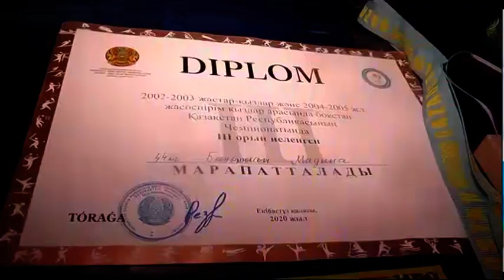С чемпионата Казахстана по боксу — с бронзовой медалью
Лучшие из лучших. 2 февраля в Экибастузе завершился Чемпионат Казахстана по боксу среди юниорок. Копилку Северного Казахстана бронзовой медалью пополнила воспитанница школы бокса им. Камиля Сафина. Подробнее у Анжелики Сычёвой.